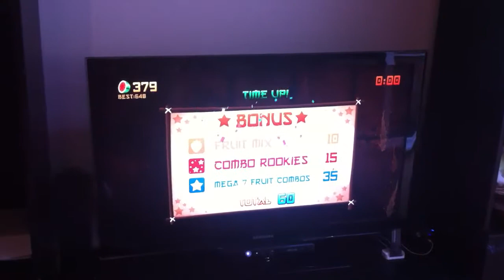Fruit Ninja Kinect - kids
My kids playing Fruit Ninja Kinect game